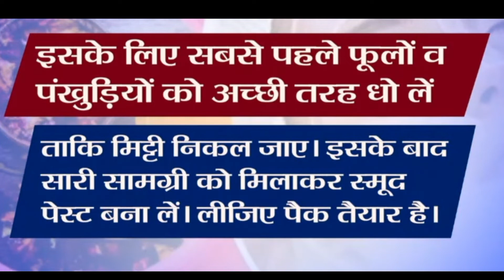Flower pack for glowing skin||How to make flower face pack🌹||flower face pack for beautiful skin🌷